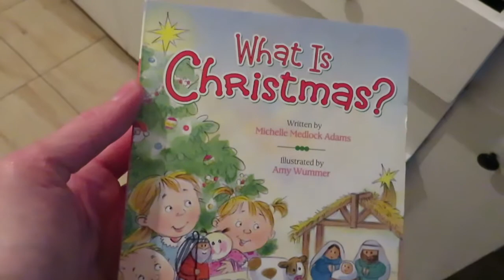Merry Christmas 2019!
We are so very blessed to have a wonderful family, and today we celebrated the birth of our Savior together as a family!  Along with presents of course.